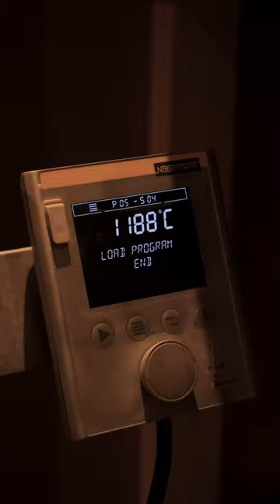First glaze kiln for the SS23 collection!